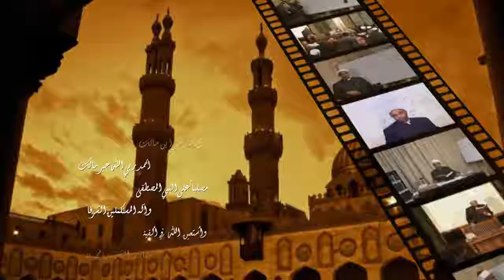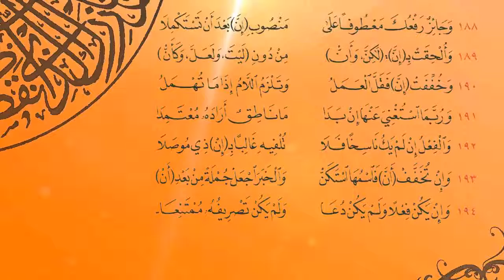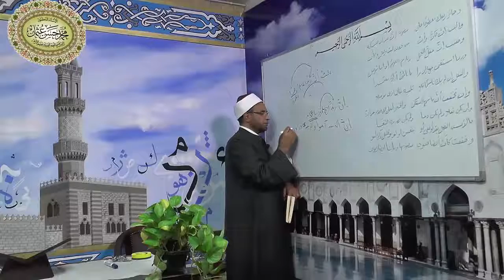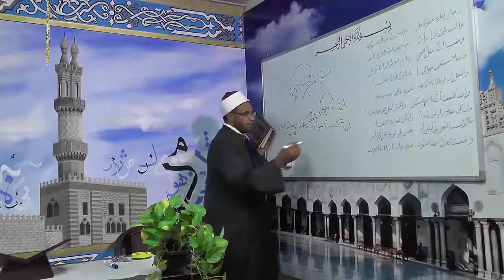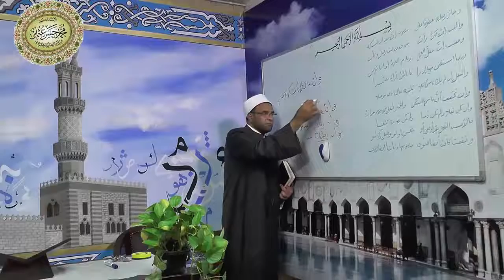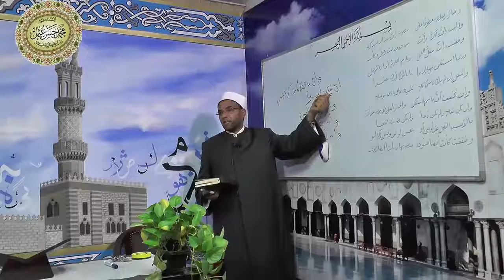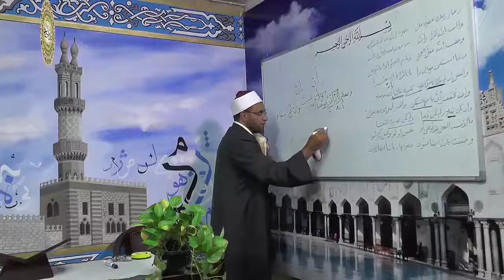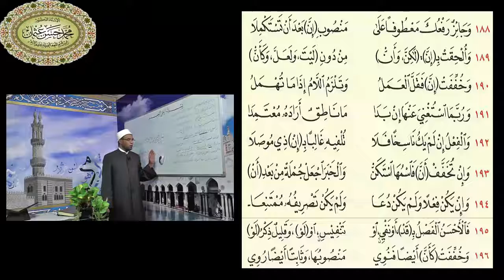تتمة باب إن وأخواتها شرح ألفية أبن مالك 30 لفضيلةالدكتور- محمد حسن عثمان